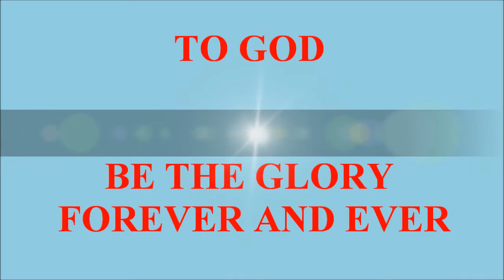Seven Blessing from God in the Book of Revelation by Pastor Dwayne Campbell @ Michiana Malawi SDA C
V&VMediaSolutions VictorKhaula This message is for you. Take the message seriously and allow the Holy Spirit to direct you in making a commitment to love God. Thanks.